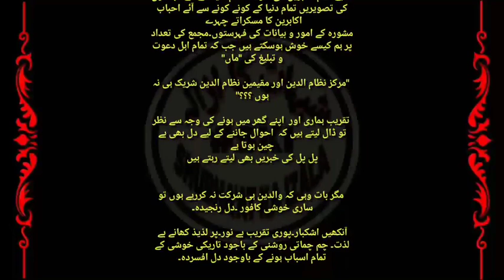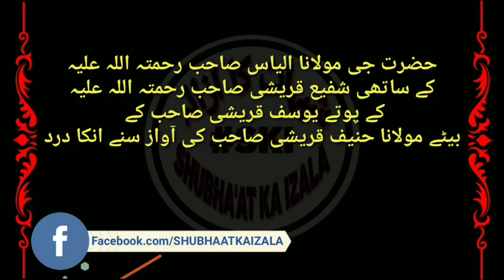Raiwind Ijtema ka Haal, Maazi Aur Mustaqbil | Raiwind Ijtema 2019 | Raiwind Main Baghiron ka Qabza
حضرت جی مولانا الیاس صاحب کاندھلوی رحمتہ اللہ علیہ کے ساتھی شفیع قریشی صاحب رحمتہ اللہ علیہ کے پوتے یوسف قریشی صاحب کے بیٹے مولانا حنیف قریشی صاحب کی آواز سنے انکا درد

 چند روز سے ہمارے دعوتی اجباب رائیونڈ اجتماع کی تصویریں خوب شیر کررہے ہے* *اجتماع میں تشریف لے جانے والےاکابرین کی بھی تصویریں خوب وائرل ہورہی ہیں ۔
مشورہ سے متعین امور بھی ہر ساتھی تک پہنچ رہے ہیں الحمداللہ۔

  اور کیون نہ کہ ہم دنیا بھر کےتبلیغیوں کے لیے یہ دن بمثل ۔یوم العید۔ کے ہوتا ہے ہمارے یہاں  ٹونگی اجتماع ۔رائیونڈ اجتماع۔اور بھوپال اجتماع کا پورے سال۔ ایام الخاص۔ کی طرح انتظار ہوتا ہے
اور پوری دنیا سے احباب کیا عرب و عجم کیا یورپ و امریکہ کیا ایشیا و افریقہ کونے کونے سے احباب دیوانے کی طرح کھچے چلے آتے ہیں ۔
پورے سال کی ایمانی خشک سالی کے بعد کروڑو قلوب دل بھر کر سیراب ہوتے ہیں ۔

 لیکن تصور کریں کہ اگر ہمارے گھر میں کوئی تقریب ہو یا شادی نکاح کا کوئی خاص موقع ہو اور ہمارے تمام دوست و احباب شریک ہوں
دنیا کی تمام تر زیب و آزائش سے تقریب مزین ہو دنیا کے تمام تر راحت و آرام کے سامان بھی مہیا ہوں
دنیا کے سب سے بہترین لذیذ کھانوں کا بھی انتظام ہو۔ دنیا کے تمام معروف مشہور شخصیات بھی مدعو ہوں اچانک ہمیں معلوم ہو کہ اس تاریخی تقریب میں ہمارے والدین شریک نہیں ہورہے تو کیا تمام تر انتظامات تمام مہمانوں کی آمد۔ تمام رشتہ داروں کی شرکت۔ تمام مشہور شخصیات کا شامل ہونا  تمام راحت و آرام کے سامان ہمارے اطمنان کا باعث ہو سکتے ہیں؟ پوری دنیا جہان کی شرکت سے کیا خوشی ہوسکتی ہے جب کے ہمارے والدین ہی شرکت نہ کررہے ہوں ؟؟؟؟

 خدا کی قسم ایساہی حال ہماری ان تینوں اجتماعات کا ہے تمام اکابرین کی شرکت تمام دنیا سے آئے مہمانوں کی تصویریں تمام دنیا کے کونے کونے سے آئے احباب اکابرین کا مسکراتے چہرے
مشورہ کے امور و بیانات کی فہرستوں۔مجمع کی تعداد پر ہم کیسے خوش ہوسکتے ہیں جب کہ تمام اہل دعوت و تبلیغ کی "ماں"

 "مرکز نظام الدین اور مقیمین نظام الدین شریک ہی نہ ہوں ؟؟؟"

 تقریب ہماری اور  اپنے گھر میں ہونے کی وجہ سے نظر تو ڈال لیتے ہیں کہ  احوال جاننے کے لیے دل بھی بے  چین ہوتا ہے
پل پل کی خبریں بھی لیتے رہتے ہیں

 مگر بات وہی کہ والدین ہی شرکت نہ کررہے ہوں تو ساری خوشی کافور ۔دل رنجیدہ۔

آنکھیں اشکبار۔پوری تقریب بے نور۔پر لذیذ کھانے بے لذت۔ چم چماتی روشنی کے باجود تاریکی خوشی کے تمام اسباب ہونے کے باوجود دل افسردہ۔